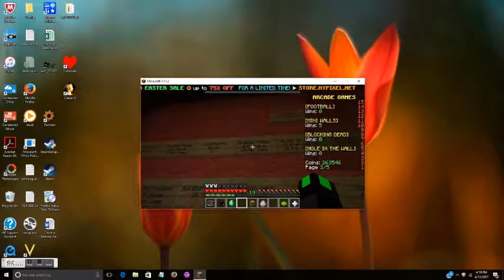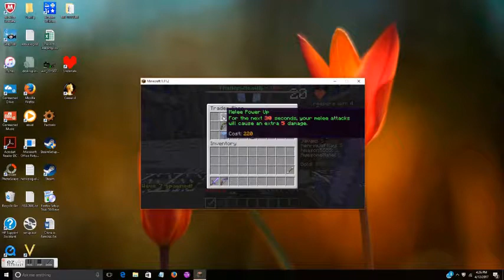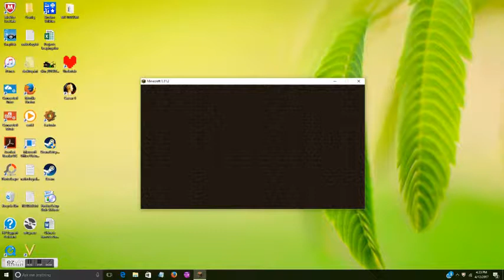Creepers Everywhere!!! Creeper Attack/Minecraft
A Minecraft server game that is super impossble to beat. can you get to wave 30?